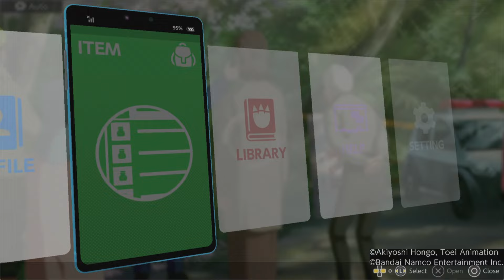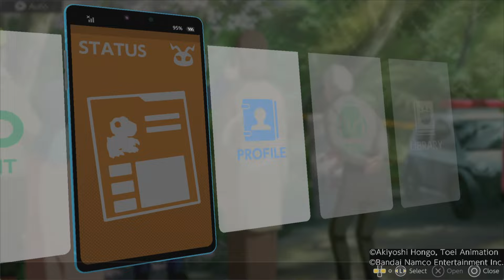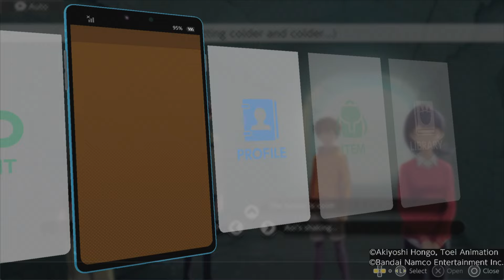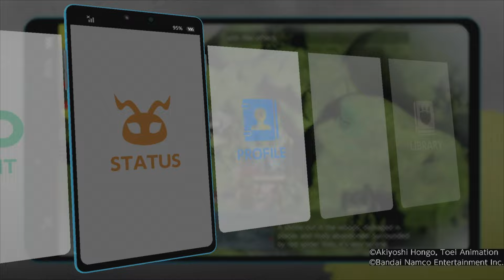Digimon Survive Prologue Part 1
This is the Prologue for Digimon Survive on PS4 but played on my PS5.
Published by BANDAI NAMCO ENTERTAINMENT EUROPE @BandaiNamcoUK @BandaiNamcoEntertainmentEurope  @NamcoBandaiUK
Developer HYDE Inc

Rented copy from Boomerangrentals.co.uk